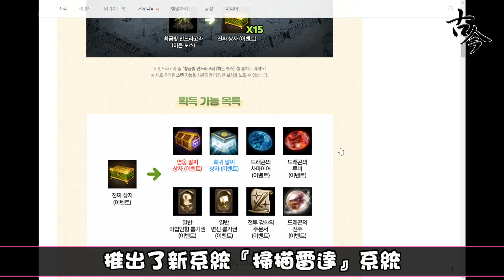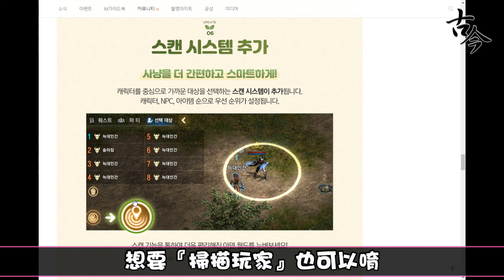《天堂M》掃描雷達系統 (這系統超級方便、好用！)(韓版/預覽)